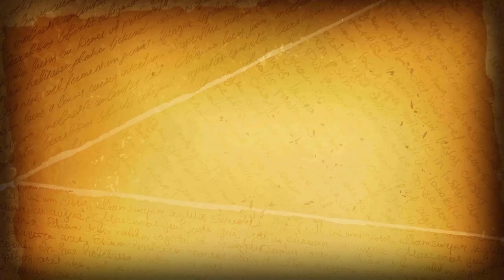The Promise of Eternal Life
Hope Animation produced this video in 2014 for missionaries working in a Muslim-majority country.

The design brief specified the use of silhouettes instead of characters with faces, as depicting prophets from the Quran in cartoons can be offensive to some Muslims.

The video talks about being born again as a spiritual rebirth through faith in Jesus Christ. It explains that neither ethnicity, religion, nor good works give us eternal life, but only believing in Jesus' sacrifice and resurrection.

There are three steps to being born again:
1. Repentance (changing your heart and trusting God)
2. Belief (turning from sin and trusting Jesus' sacrifice), and
3. Confession (declaring Jesus as Lord).

If you have gone through these steps, you are a child of God and have eternal life.